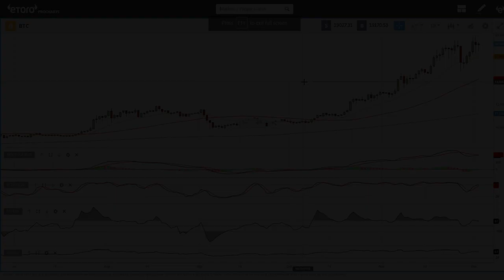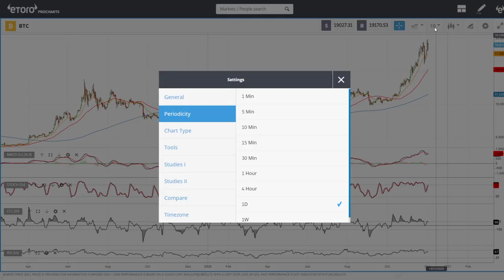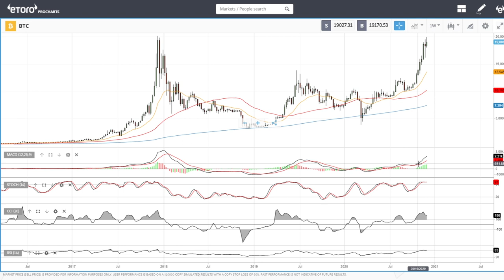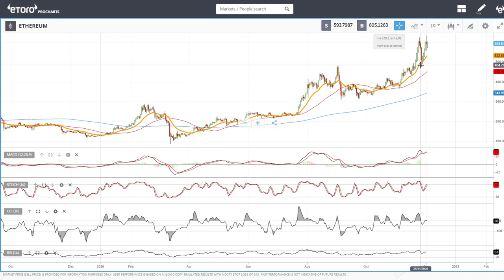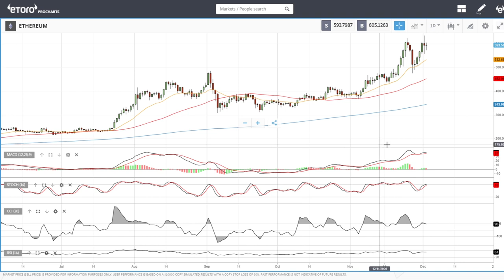Bitcoin and Ethereum daily forecast for December 03, 2020